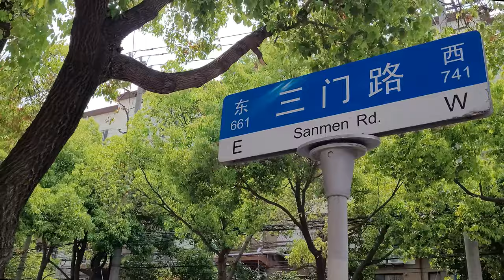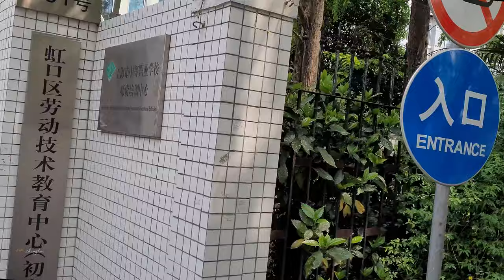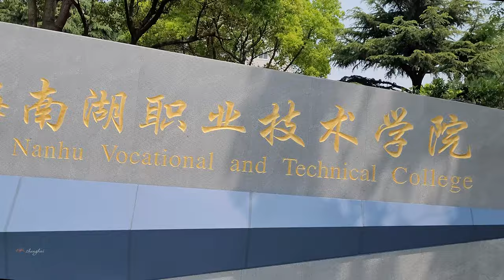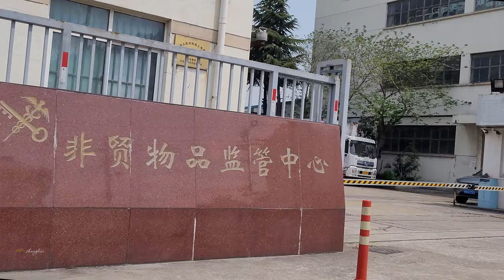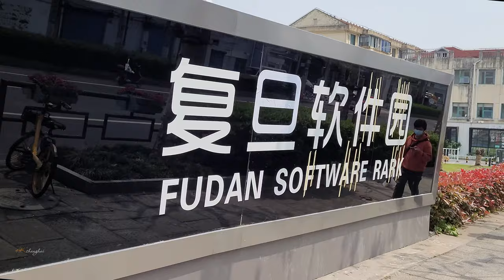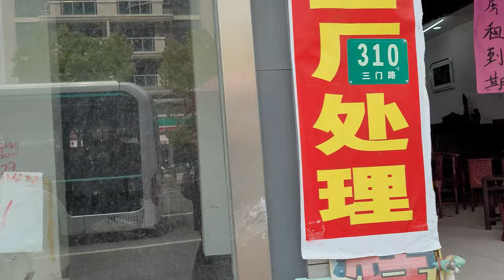【4K. Shanghai】Sanmen Road\Travel around Shanghai: \上海の街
Sanmen Road is located in Hongkou District, while the eastern section is located in Yangpu District. This section of the film starts from Sanmen Branch Road and walks all the way to Songhu Road in Yangpu District. With housing, schools, shopping malls and villa areas along Sanmen Road, a street spans a wide range of living conditions.